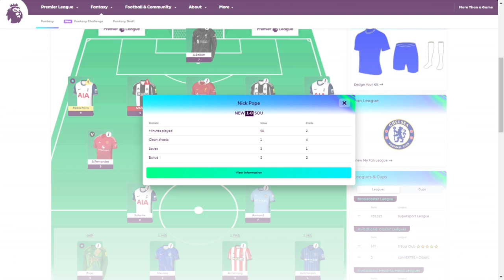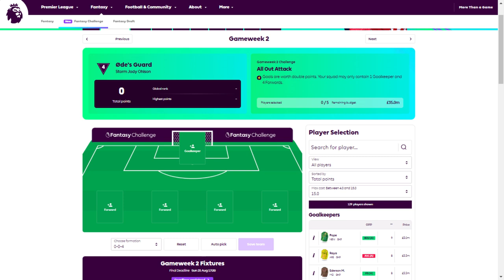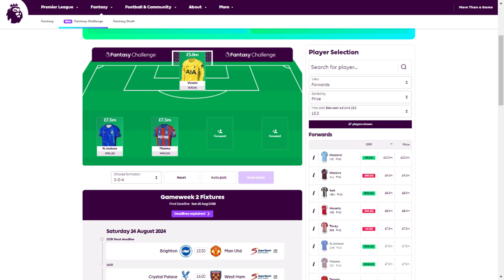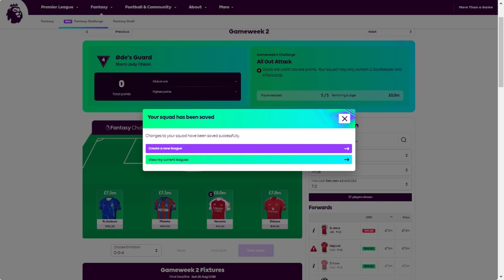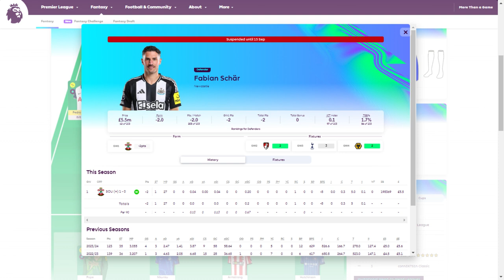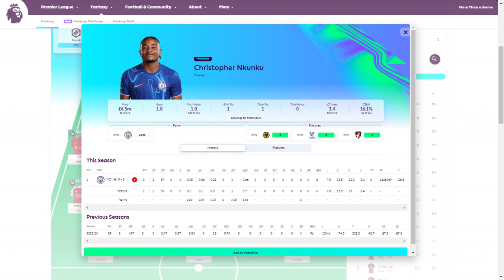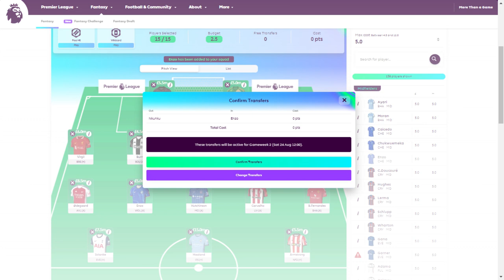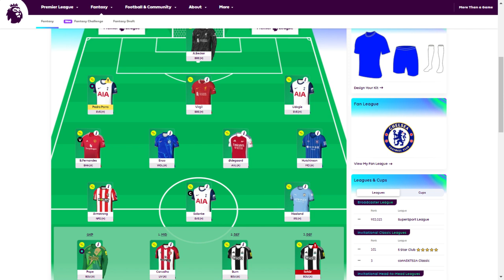"How Do I Clickbait?'" - FPL GW2 REVIEW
I'm not mad, I promise.
Capital letters there just seemed right.